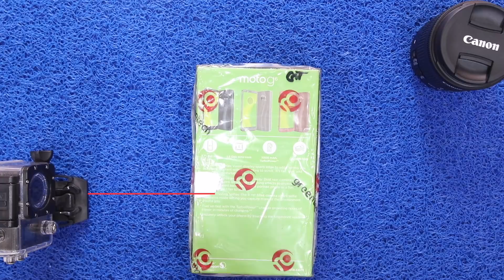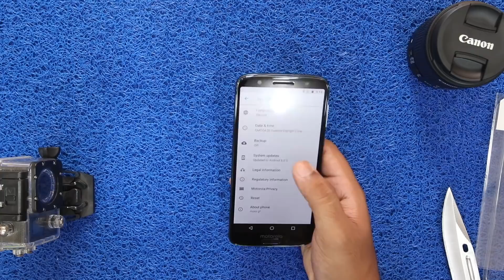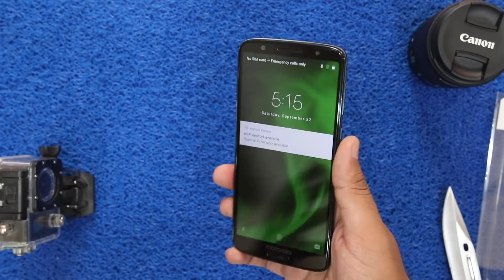Motorola Moto G6 Unboxing | Official In Pakistan!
So in this video i am going to unbox Motorola Moto G6. This phone was recently launched in pakistan with a price of Rs 36,500.